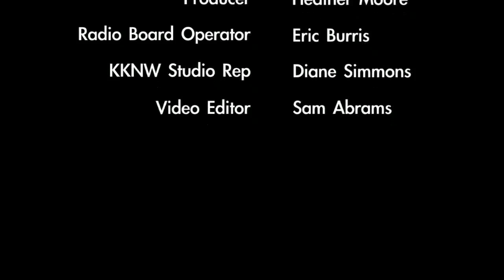Erik Bee of Seattle Real Estate Investing, LLC discusses real estate investing on Brashenomics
Erik Bee of Seattle Real Estate Investing, LLC joins host Ben Brashen in the Brashenomics studio to share information about his business and how they help sellers that are in trouble.